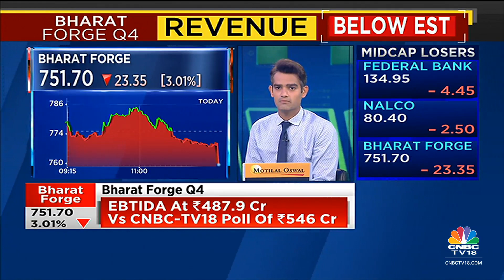Bharat Forge Q4 Results: Profit Sharply Misses Estimates On Higher Expenses | Halftime Report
4QWithCNBCTV18 l BharatForge slips in trade after posting a weak set of Q4FY23 earnings. Profit is down 7% for the company. @_soniashenoy gets us the earnings fineprint.

n18oc_business